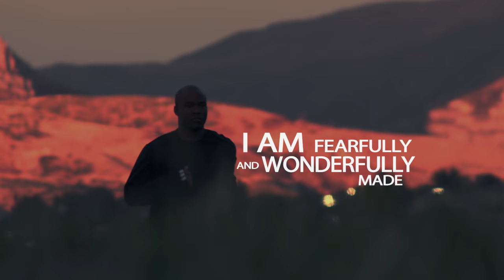I AM by Matt Fry: Official Book Trailer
Understand that your past does not define who you are, that your fears and insecurities can be replaced with the truth of God's Word, and that when you truly encounter God, you will discover who you are. What you say and believe about yourself determines your destiny. But many people struggle with understanding who they are. They allow past mistakes to define them and shape their future.

In I Am Matt Fry opens your eyes to the true identity you have in Christ. He uncovers seven key truths from the “I Am” statements of Jesus that will help you see who He is. You will be empowered to find Jesus and begin a new life with the power to become everything He has created you to be.